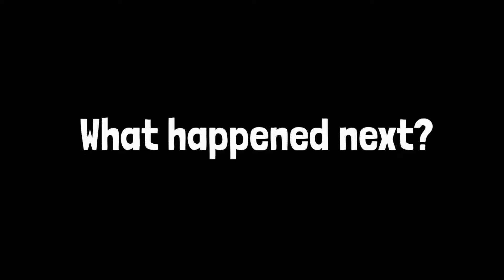But P is on screen